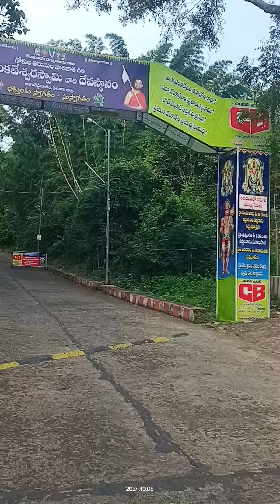Gokula Tirumala Parijaathagiri Temple